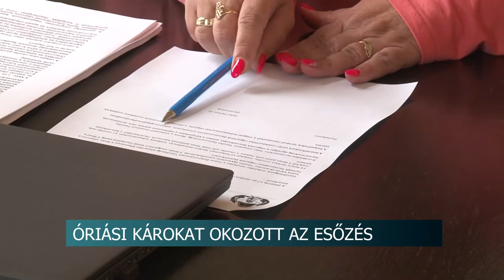Óriási károkat okozott az esőzés, az elmúlt napokban megyeszerte. 20200622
Óriási károkat okozott az esőzés, az elmúlt napokban megyeszerte. Tolna-Mözs területén több pince is beszakadt, ami miatt megrongálódtak a közutak.